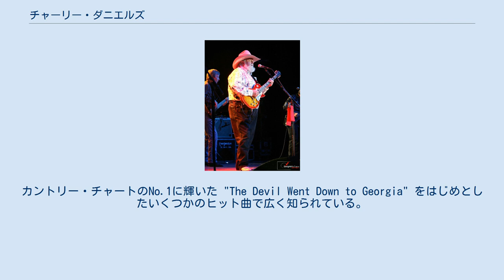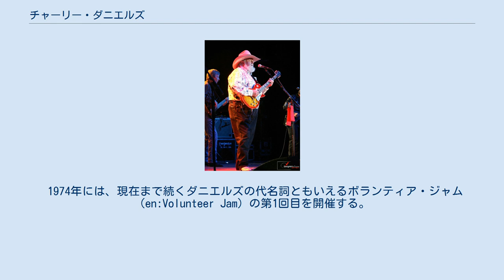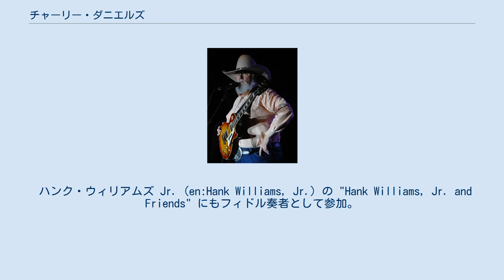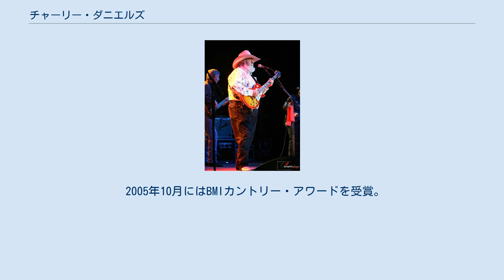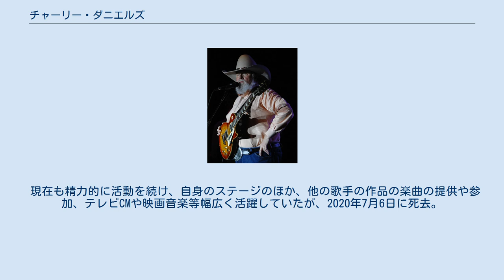チャーリー・ダニエルズ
チャーリー・ダニエルズの名で活躍するチャールズ・エドワード・ダニエルズ（Charles Edward Daniels、1936年10月28日 - 2020年7月6日）はアメリカのミュージシャン、シンガーソングライター、ギタリスト、フィドル奏者。
 1950年代に活動をスタートし、長きにわたってカントリー・ミュージック、サザン・ロックの分野で活躍。
カントリー・チャートのNo.1に輝いた "The Devil Went Down to Georgia" をはじめとしたいくつかのヒット曲で広く知られている。
また見栄えのある太鼓腹を持つ巨漢でもある。
 1950年代から歌手・ギタリストとして活動を始める。
1964年、エルヴィス・プレスリーがレコーディングすることになる "It Hurts Me" をジョーイ・バイヤーズと共作する。
プロデューサーであるボブ・ジョンストンの下、ナッシュビルでセッションミュージシャンとして活動し、1969年から1970年にかけてボブ・ディランやレナード・コーエンのアルバムにも参加した。
1971年に初のソロ・アルバム "Charlie Daniels" をリリース。
 1973年の2ndアルバム "Honey in the Rock" からシングル・カットされた "Uneasy Rider" がビルボードHOT100の9位にまで上昇する初ヒットとなる。
またこの時期にはマーシャル・タッカー・バンドのセミ・レギュラーとなり、彼らのアルバムの多くにフィドル奏者として参加した。
 1974年には、現在まで続くダニエルズの代名詞ともいえるボランティア・ジャム（en:Volunteer Jam）の第1回目を開催する。
1980年代後半に3年間中断した以外、このイベントは毎年必ず開催された。
 2009年4月29日、ケンタッキー州ルイビルのウォーターフロント・パークでのステージ 1975年には "The South's Gonna Do It Again" がトップ30ヒットになったほか、"Long Haired Country Boy" もマイナー・ヒットとなる。
 ハンク・ウィリアムズ Jr. (en:Hank Williams, Jr.) の "Hank Williams, Jr. and Friends" にもフィドル奏者として参加。
 1979年、"The Devil Went Down to Georgia" でグラミー賞の「ベスト・カントリー・ボーカル」部門を受賞。
この曲は翌年、ジョン・トラボルタ主演の映画『アーバン・カウボーイ』に使用され、カントリー・ファン以外の聴衆にも広く知れ渡り、ジャンルを超えた成功を収めた。
ダニエルズは彼自身の役でこの映画に出演もしている。
 1980年、ジェシー・ジェイムズを題材にしたカントリー・ミュージックによるコンセプトアルバム "The Legend of Jesse James" に参加。
同年の "In America"（11位）、"The Legend of Wooley Swamp"（31位）や1982年の"Still in Saigon"（22位）はポップ・ヒットともなった。
 1990年代に入っても数枚のアルバム、シングルをカントリー・チャートに送り込んでいるほか、ゴスペルや宗教音楽のアルバムをリリース。
 2000年、ブラッド・ジョンソン主演の映画『アクロス・ザ・ライン』(en:Across the Line) の音楽を担当。
2001年にはUPSのテレビCMに出演した。
 2005年10月にはBMIカントリー・アワードを受賞。
2006年にはリトル・リチャード、ブーツィー・コリンズらとハンク・ウィリアムズ Jr. のバックバンドを編成し、「マンデーナイトフットボール」のオープニングに登場した。
 2007年11月、マルティナ・マクブライドに誘われてグランド・オール・オプリのメンバーとなる。
 現在も精力的に活動を続け、自身のステージのほか、他の歌手の作品の楽曲の提供や参加、テレビCMや映画音楽等幅広く活躍していたが、2020年7月6日に死去。